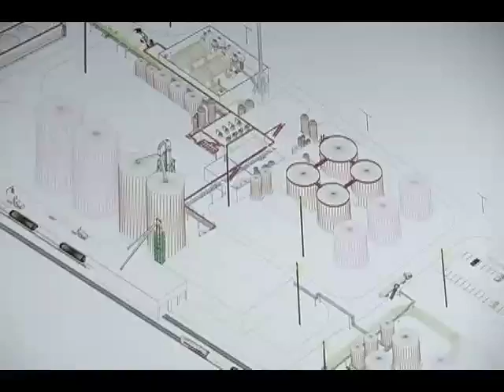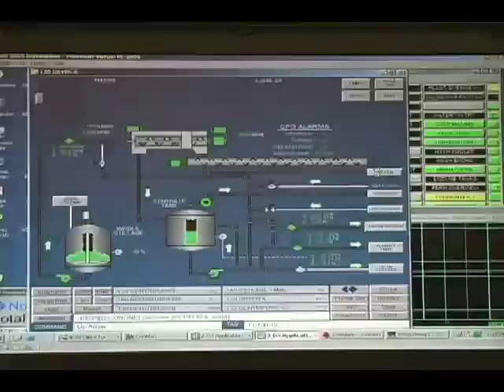NovaTech Ethanol and BioFuels Plant Simulator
Developed in partnership with Minnesota West Community and Technical college, the NovaTech Ethanol & BioFuels Training Simulator provides a state-of-the-art DCS simulation of a working ethanol plant to speed operator training and improve overall process knowledge.